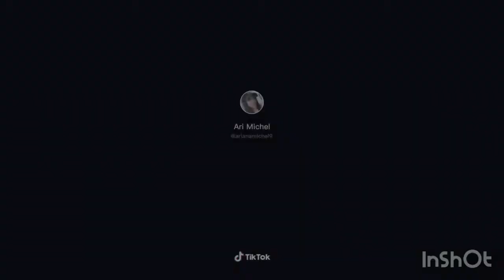Most funniest tiktok Poop Prank videos😂